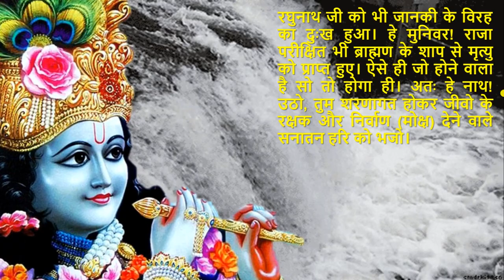पुरुषोत्तम मास का महात्म्य-अध्याय 16 | purushottam maas ki katha-adhyay 16 | adhik maas ki kahani-16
पुरुषोत्तम मास का महात्म्य -अध्याय 16 | purushottam maas ka mahatmy -adhyay 16 | अधिक मास | adhik maas | मल मास | mal maas | पुरुषोत्तम मास की कथा - अध्याय 16 | purushottam maas ki katha -adhyay 16 | अधिक मास की कहानी | adhik maas ki kahani

पुरुषोत्तम मास से संबन्धित सभी videos के लिंक निम्न प्रकार हैं -
अधिक मास (पुरुषोत्तम मास) में क्या करें? क्या ना करें? इत्यादि जानने के लिए विडियो देंखे

"अधिक मास की कथा -अध्याय 1" / "पुरुषोत्तम मास का महात्म्य -अध्याय 1" सुनने के लिए वीडियो देंखे

"अधिक मास की कथा -अध्याय 2" / "पुरुषोत्तम मास का महात्म्य -अध्याय 2" सुनने के लिए विडियो देंखे

"अधिक मास की कथा -अध्याय 3" / "पुरुषोत्तम मास का महात्म्य -अध्याय 3" सुनने के लिए विडियो देंखे

"अधिक मास की कथा -अध्याय 4" / "पुरुषोत्तम मास का महात्म्य -अध्याय 4" सुनने के लिए विडियो देंखे

"अधिक मास की कथा -अध्याय 5" / "पुरुषोत्तम मास का महात्म्य -अध्याय 5" सुनने के लिए विडियो देंखे

"अधिक मास की कथा -अध्याय 6" / "पुरुषोत्तम मास का महात्म्य -अध्याय 6" सुनने के लिए विडियो देंखे

"अधिक मास की कथा -अध्याय 7" / "पुरुषोत्तम मास का महात्म्य -अध्याय 7" सुनने के लिए विडियो देंखे

"अधिक मास की कथा -अध्याय 8" / "पुरुषोत्तम मास का महात्म्य -अध्याय 8" सुनने के लिए विडियो देंखे

"अधिक मास की कथा -अध्याय 9" / "पुरुषोत्तम मास का महात्म्य -अध्याय 9" सुनने के लिए विडियो देंखे

"अधिक मास की कथा -अध्याय 10" / "पुरुषोत्तम मास का महात्म्य -अध्याय 10" सुनने के लिए विडियो देंखे

"अधिक मास की कथा -अध्याय 11" / "पुरुषोत्तम मास का महात्म्य -अध्याय 11" सुनने के लिए विडियो देंखे

"अधिक मास की कथा -अध्याय 12" / "पुरुषोत्तम मास का महात्म्य -अध्याय 12" सुनने के लिए विडियो देंखे

"अधिक मास की कथा -अध्याय 13" / "पुरुषोत्तम मास का महात्म्य -अध्याय 13" सुनने के लिए विडियो देंखे

"अधिक मास की कथा -अध्याय 14" / "पुरुषोत्तम मास का महात्म्य -अध्याय 14" सुनने के लिए विडियो देंखे

"अधिक मास की कथा -अध्याय 15" / "पुरुषोत्तम मास का महात्म्य -अध्याय 15" सुनने के लिए विडियो देंखे

"अधिक मास की कथा -अध्याय 17" / "पुरुषोत्तम मास का महात्म्य -अध्याय 17" सुनने के लिए विडियो देंखे

"अधिक मास की कथा -अध्याय 18" / "पुरुषोत्तम मास का महात्म्य -अध्याय 18" सुनने के लिए विडियो देंखे